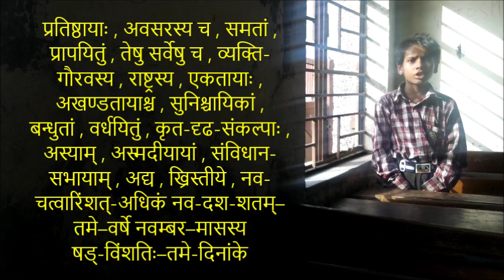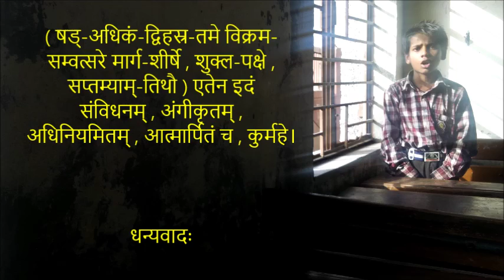Preamble of Indian constitution in Sanskrit _ (भारतस्य संविधानम् _ उद्देशिका)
भारतस्य संविधानम्
उद्देशिका

वयम् , भारतस्य जनाः , भारतम् , सम्पूर्ण-प्रभूत्व-सम्पन्नम् , समाजवादिनम् , सम्प्रदाय-निरपेक्षम् , लोकतन्त्रात्मकम् , गणराज्यम् , विधातुम् , तस्य समस्तान् नागरिकाश्च ,

                      सामाजिकम् , आर्थिकम् , राजनीतिकम् च न्यायम् ,
                      विचारस्य , अभिव्यक्तेः , आस्थायाः , धर्मस्य , उपासनायाश्च स्वतन्त्रताम् ,
                      प्रतिष्ठायाः , अवसरस्य च , समताम् ,
प्रापयितुम् ,
तेषु सर्वेषु च ,

व्यक्ति-गौरवस्य , राष्ट्रस्य , एकतायाः ,
अखण्डतायाश्च , सुनिश्चायिकाम् , बन्धुताम् ,
वर्धयितुम् ,

कृत-दृढ-संकल्पाः , अस्याम् , अस्मदीयायाम् , संविधान-सभायाम् ,
अद्य , ख्रिस्तीये , नव-चत्वारिंशत्-अधिकम् नव-दश-शतम्–तमे–वर्षे नवम्बर–मासस्य षड्-विंशतिः–तमे-दिनांके ( षड्-अधिकम्-द्विहस्र-तमे विक्रम-सम्वत्सरे मार्ग-शीर्षे , शुक्ल-पक्षे , सप्तम्याम्-तिथौ )
एतेन इदम् संविधनम् , अंगीकृतम् , अधिनियमितम् , आत्मार्पितम् च ,

कुर्महे ।